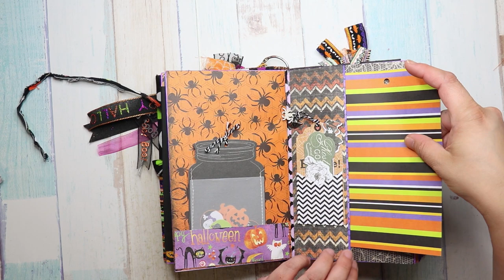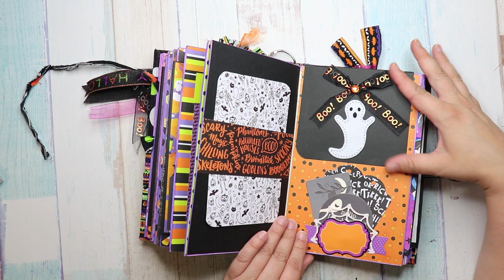Halloween Altered Book Veronica Muniz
Expand out the comments for list of supplies and more information.

•Video Information•
Today's Focus:  Halloween Altered Book from Veronica Muniz
She does not post videos but she does share in our facebook group.

•About Me•
Hey all welcome to my page! Here's little info about me. I am a mom of 4 (of all ages) and a housewife that loves all things craft and haul related.

Join me on my journey of sharing what I have learned and what I create.

If you have any questions or would like any more information just leave your question in the comments below.

*_I Love Happy Mail, want to send me some?_*
JanscrazyLife

or
JanscrazyLife